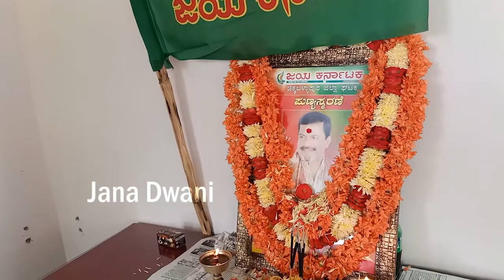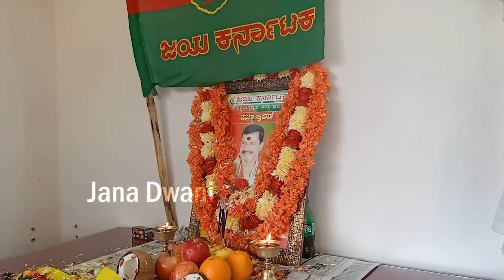ಮುತ್ತಪ್ಪರೈ ಕಣ್ಮರೆಯಾದರೂ ನಮ್ಮ ಮನಸ್ಸಿನಲ್ಲಿ ಶಾಶ್ವತವಾಗಿರುತ್ತಾರೆ- ಜಯಕರ್ನಾಟಕ ಜಿಲ್ಲಾಧ್ಯಕ್ಷ ಶ್ರೀನಿವಾಸ್@CB PUR